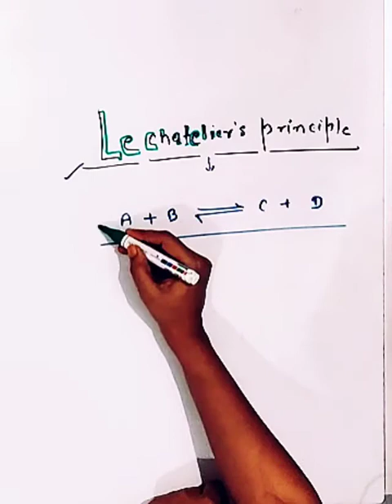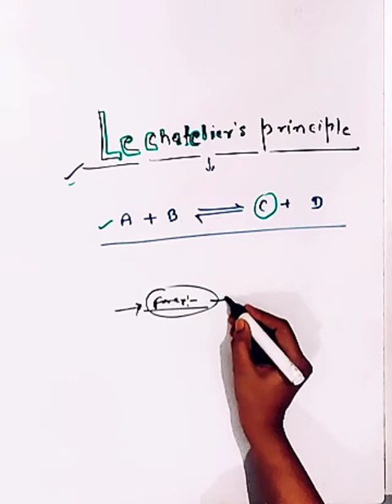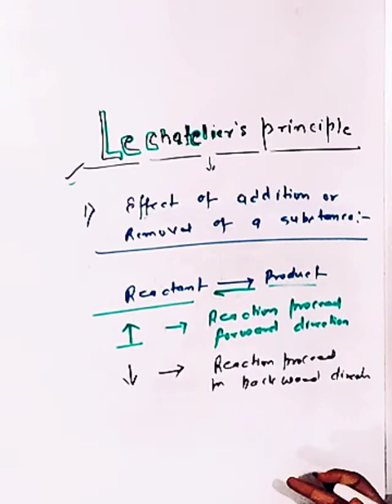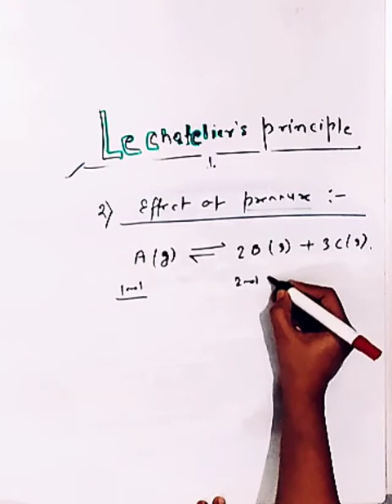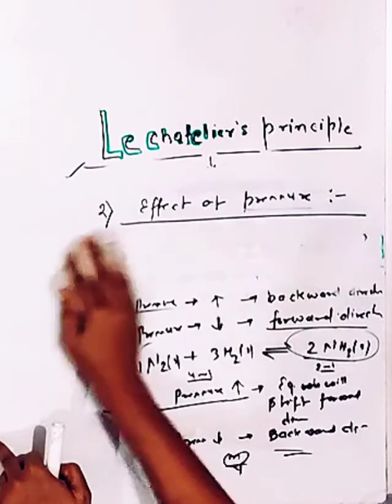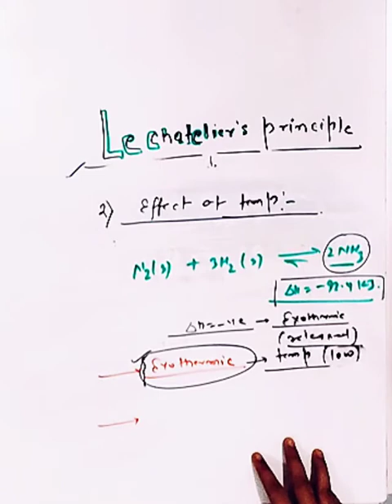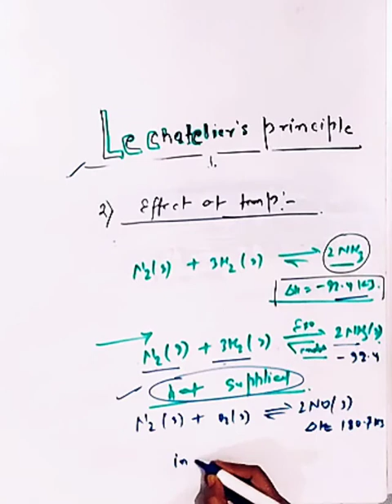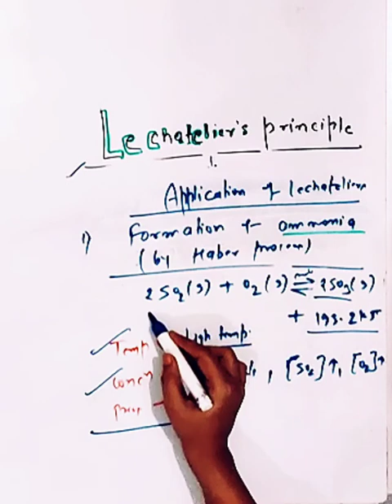Equilibrium (Li Chatelier's principles) ||Part 6|| for 11th CBSE||NEET||State Boards||Mains||Advance